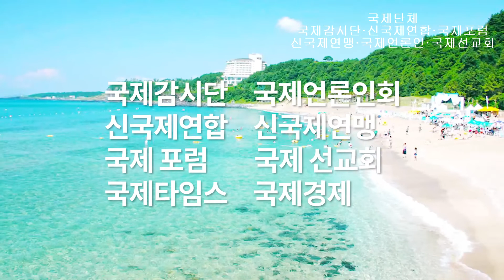두 장관 후보자 임명 강행에 대한 대통령 사과 등 네 가지 요구사안 청와대에 전달하러가는 정용기 의장…"보통은 청에 갈때 4명 이상이 갑니다" 국제감시단 "정 의장, 충청도"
자유한국당 긴급 의원총회(9일 오전 청와대 앞)

이날 의총 마치고 정용기 의장이 ▲두 장관 후보자 임명 강행에 대한 대통령 사과 ▲검증 실패한 조국 민정수석 경질 ▲갑질 파문 주영훈 경호처장 파면 ▲김의겸 대출특혜 의혹 엄정 수사 등 네 가지 요구사안을 결의문에 담아 청와대에 전달했다.